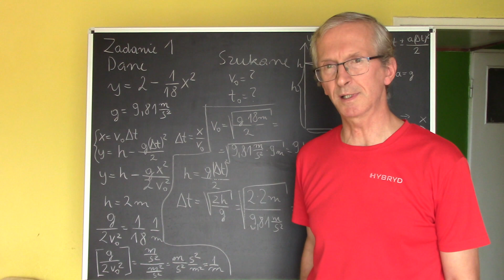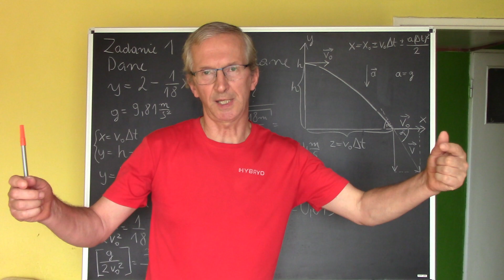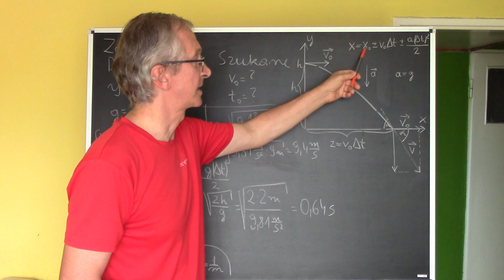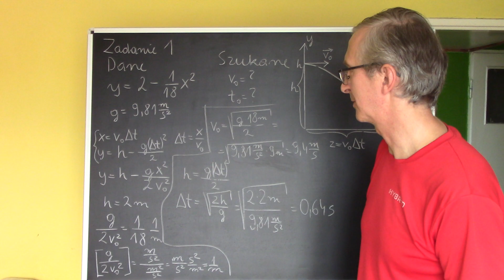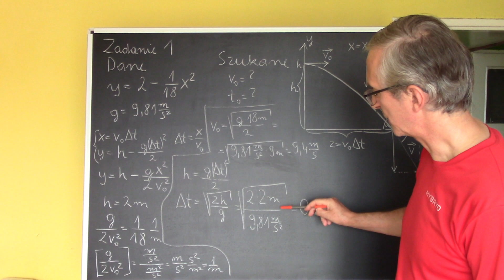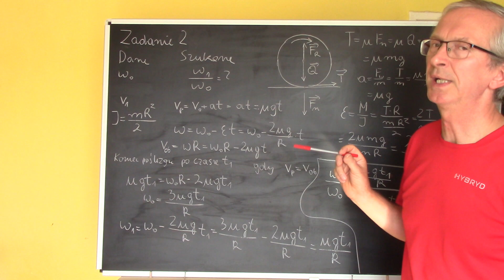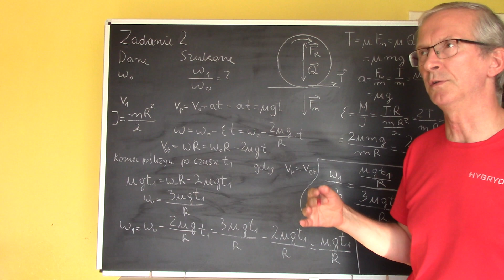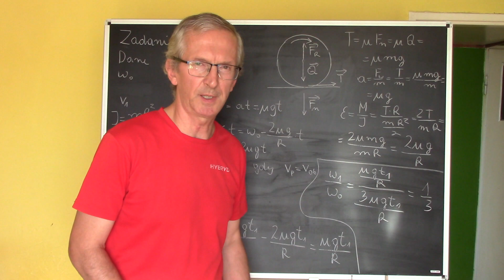Fizyka. CKE. Rozwiązania arkuszy maturalnych. Część 1